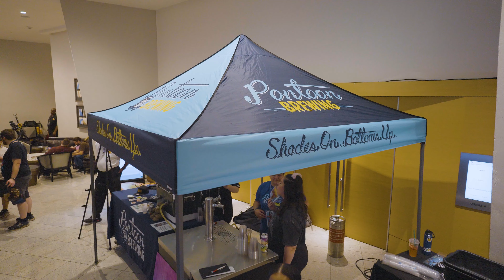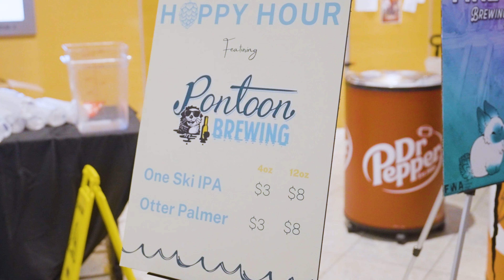FURRY BEER FESTIVAL?? - Hoppy Hour Returns For FWA2024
Y'all loved Hoppy Hour so much FWA is bringing it back for FWA 2024 with even more breweries!

Atlanta, GA